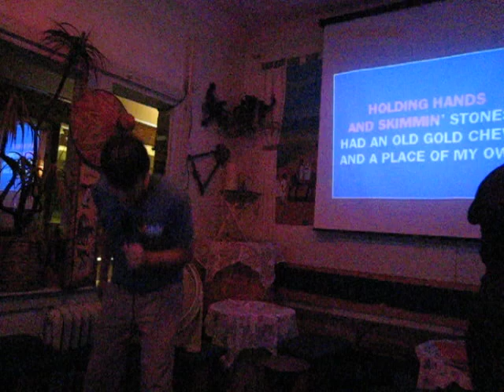Chris R sings Crocodile Rock by Elton John (Karaoke 2011-08-23)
Dr Thunder Karaoke @ Dahlak every Tuesday 9pm-2am, 4708 Baltimore Ave, Philadelphia